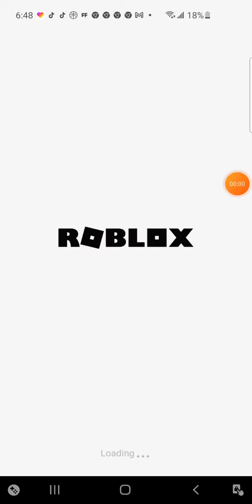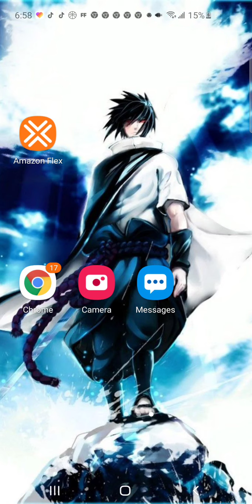Let's go survival play survives the